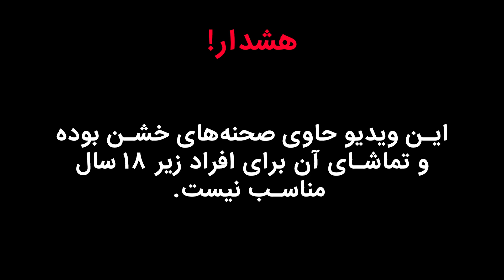بررسی بازی Gears Tactics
آیا سری محبوب و دوست‌داشتنی Gears of War، در ژانر استراتژی تاکتیکی هم به‌اندازه سبک اصلی‌اش موفق ظاهر شده است؟ با بررسی Gears Tactics همراه زومجی باشید.